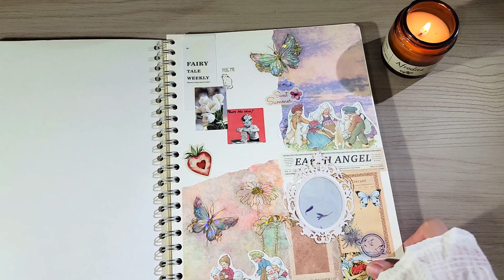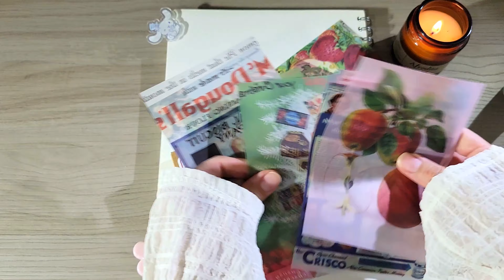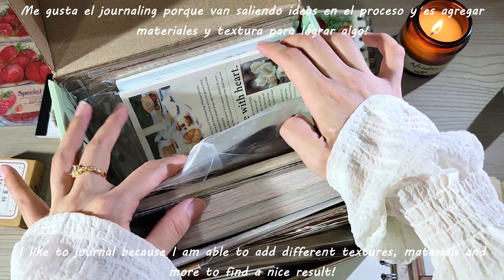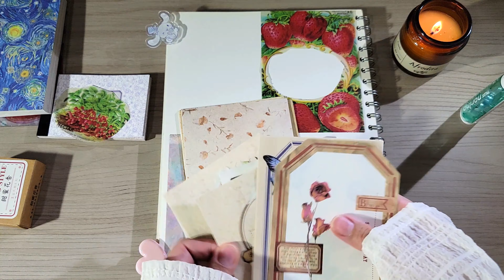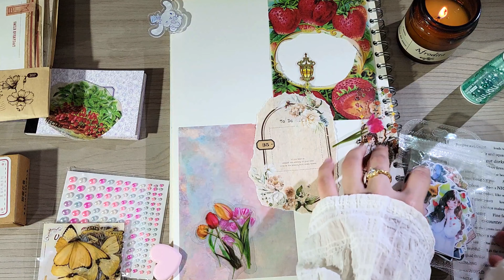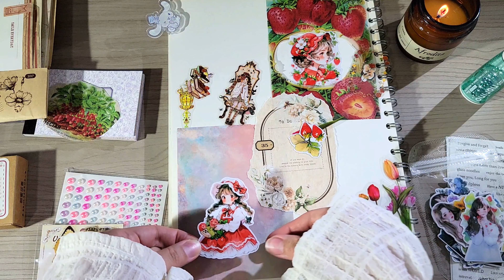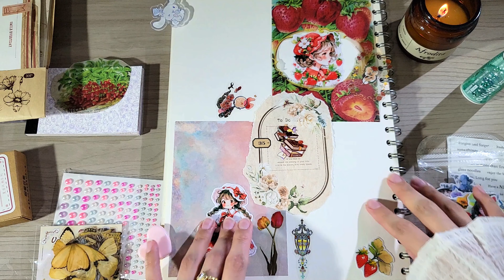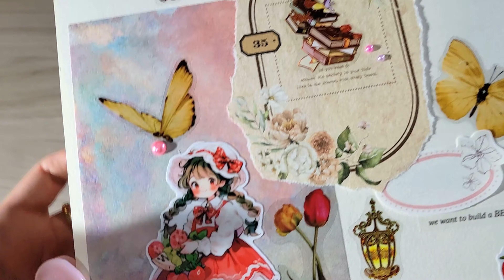ASMR | Journal with me | Red theme 🥰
Espero esten muy bien! hoy quiero compartirles una nueva idea para journal, espero pueda servirles de inspiracion o relajacion!

Hi everyone!
I hope you are fine!! today I would like to share with you a new idea for journaling, I hope this video can be useful for you or relaxing!